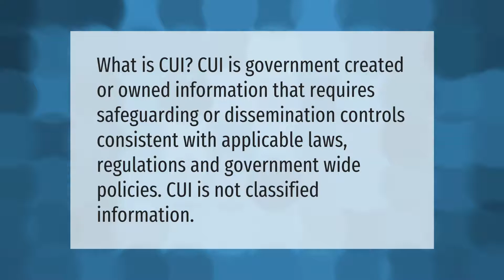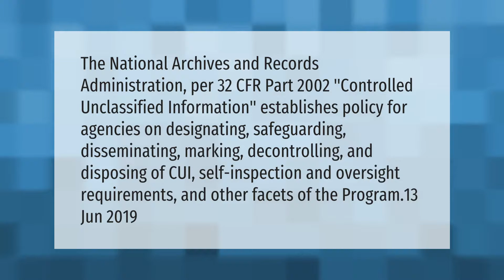What is considered controlled unclassified information?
00:00 - What is considered controlled unclassified information?
00:35 - Who is responsible for protecting controlled unclassified information?

Laura S. Harris (2021, April 12.) What is considered controlled unclassified information?
    AskAbout.video/articles/What-is-considered-controlled-unclassified-information-236418